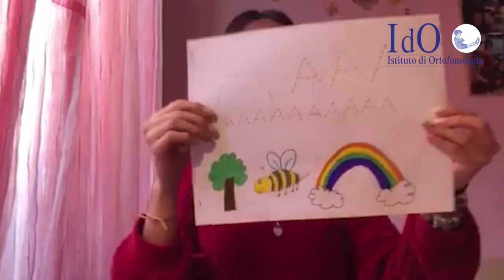Giulia Rosolia - Logopedista IdO - Pregrafismo